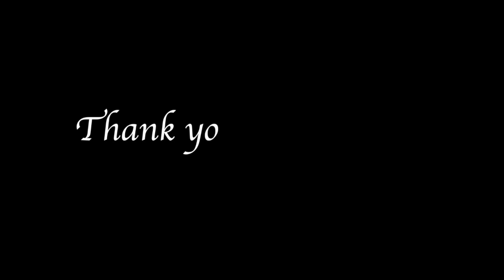ADVENTURE activities in Odisha - Kayaking - First experience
This is a short vlog about my first ever kayaking experience in Odisha.